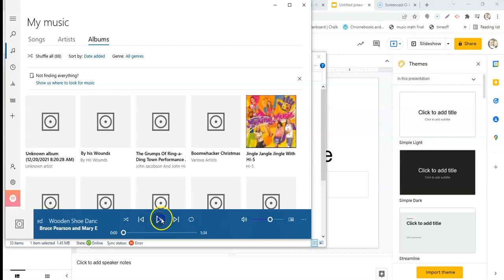wooden shoe dance